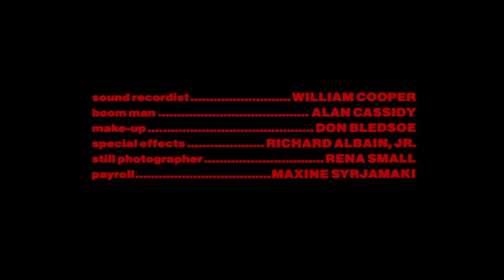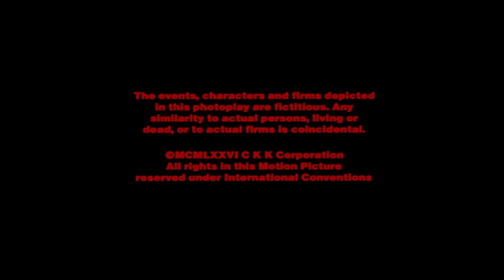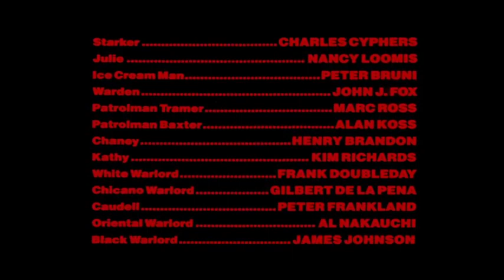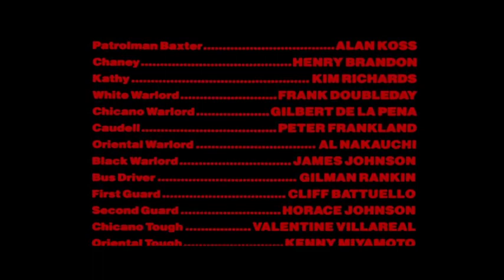Assault on percinit 13 1976 (suitable for 15 and up for bloody violence and pg-13 language)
this movie is public domain because of this work is ineligible for copyright because it contains no original authorship and is made up of common property information.